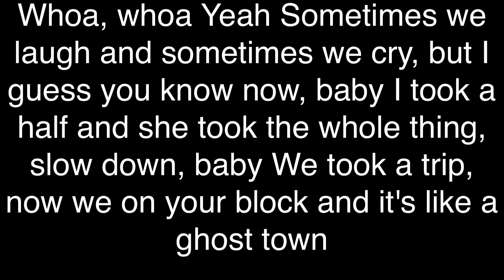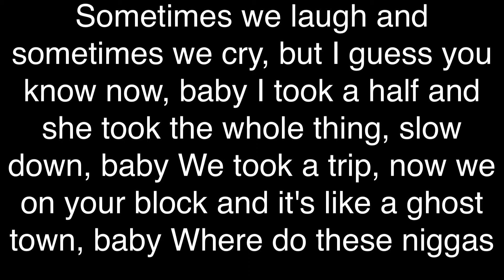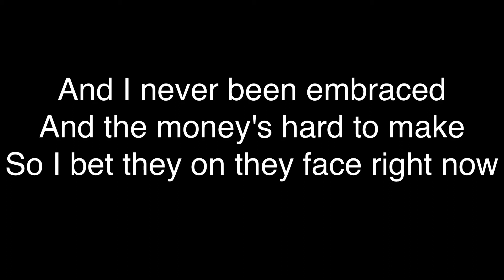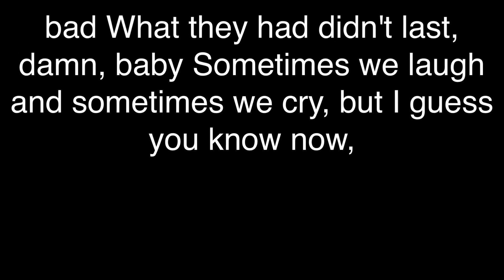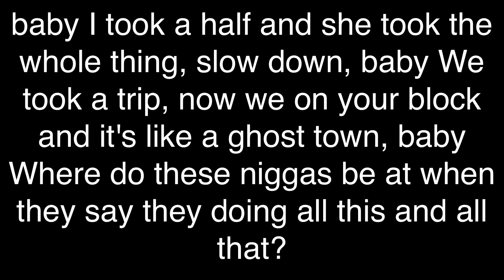Drake Ft. Lil Durk- Laugh now Cry Later (LYRICS)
Whoa, whoa
Yeah
Sometimes we laugh and sometimes we cry, but I guess you know now, baby
I took a half and she took the whole thing, slow down, baby
We took a trip, now we on your block and it's like a ghost town, baby
Where do these niggas be at when they say they doing all this and all that?
Tired of beefing you bums, you can't even pay me enough to react
Been waking up in the crib and sometimes I don't even know where I'm at
Please don't play that niggas songs in this party, I can't even listen to that
Anytime that I ran into somebody, it must be a victory lap, ayy
Shawty come sit on my lap, ayy
They saying Drizzy just snapped
Distance between us is not like a store, this isn't a closeable gap, ayy
I seen some niggas attack
And don't end up making it back
I know that they at the crib going crazy, down bad
What they had didn't last, damn, baby
I'm in the trenches, relax
Can you not play that lil' boy in the club? 'Cause we do not listen to rats
We in Atlanta, I buy her a wig, she tellin' me Tae is the best
Point at that nigga who act like a killer
But you only one from the 'net
I'm like DaBaby, I'm not just a rapper
You play with me, you gon' get stretched
Ooh-oh
Bring Drake to the hood
Surround Drake around Dracs
Even though I got a case
I'ma do what it take
And I never been embraced
And the money's hard to make
So I bet they on they face right now
When he tell the story, that's not how it went
Know they be lying, a hundred percent
Moved out the Ritz and forgot 'bout the Bent'
Valet just called me to tell me come get it
Knocked that boy off and I don't want no credit
If it was me, they wouldn't regret it
Left me for dead and now they wan' dead it, yeah
Heart is still beating
My niggas still eating
Backyard, it look like the Garden of Eden
Pillow talk with 'em, she spilling the tea
And then shawty came back and said she didn't mean it
It's hard to believe it